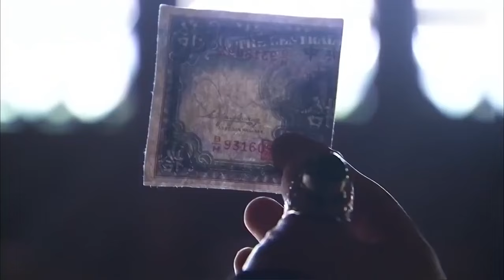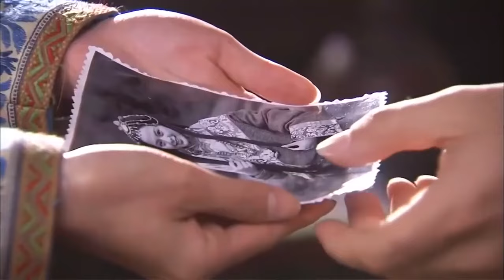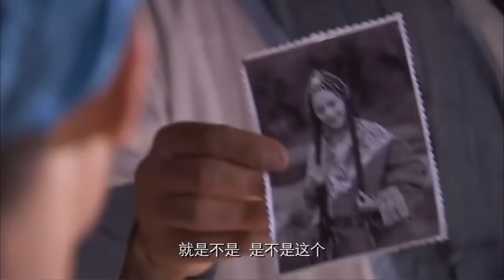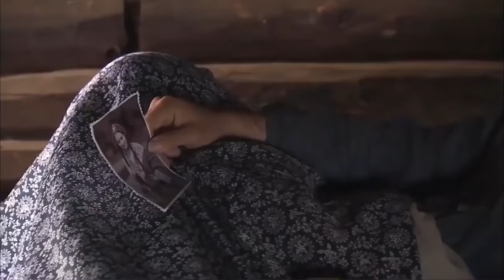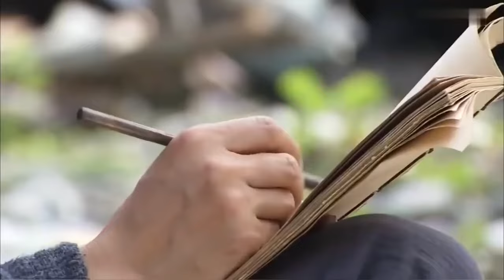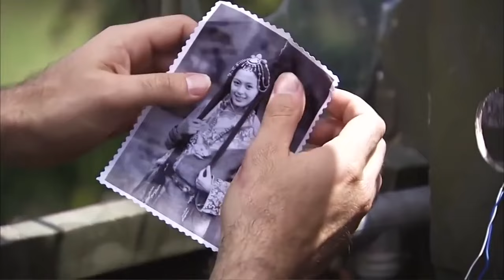MULTISUB《藏海花开/ The Legend of the Hidden Sea 》 28💋英勇少年邂逅仇人之女，相爱相杀，患难中互生情愫，携手人生巅峰 🤳胡歌 赵丽颖《藏海传》中国古装电视剧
🧡剧名Name：藏海花开/ The Legend of the Hidden Sea
🧡主演Cast：胡歌
🧡简介：英勇少年邂逅仇人之女，相爱相杀，患难中互生情愫，携手人生巅峰 🤳